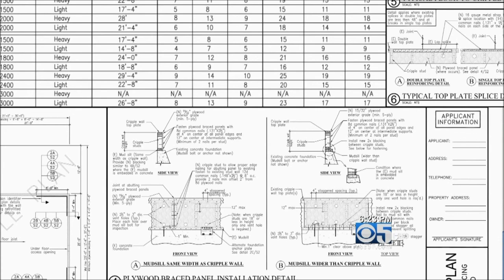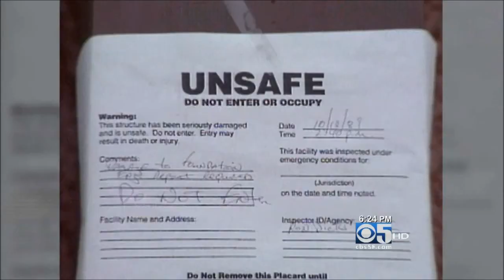CBS 5 News on Seismic Retrofitting with John Fryer